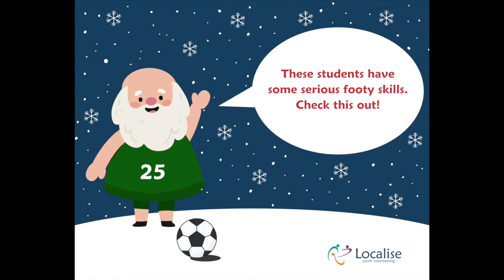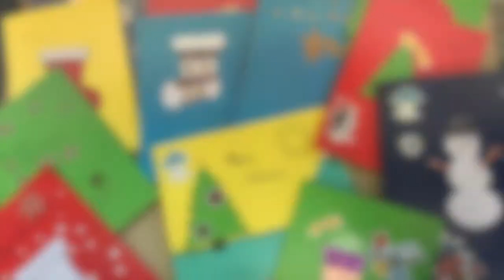A Beneavin Christmas